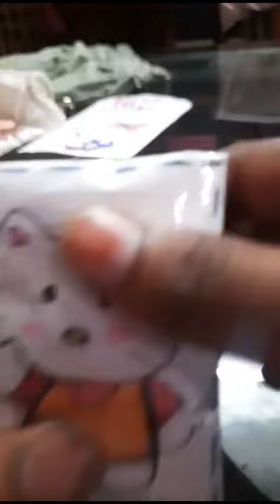November 7, 2023